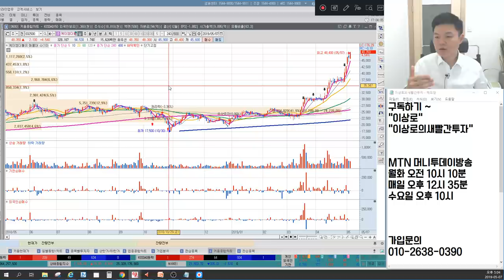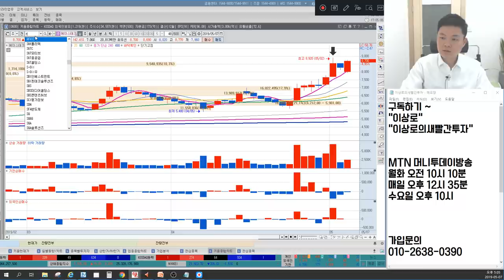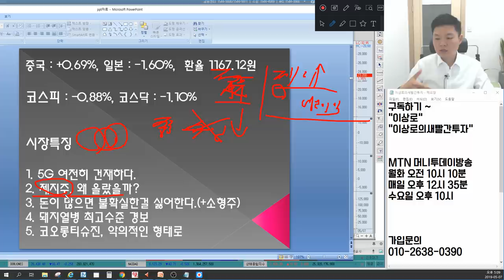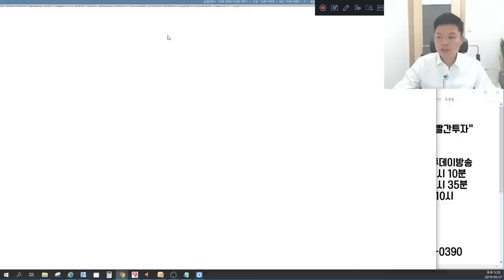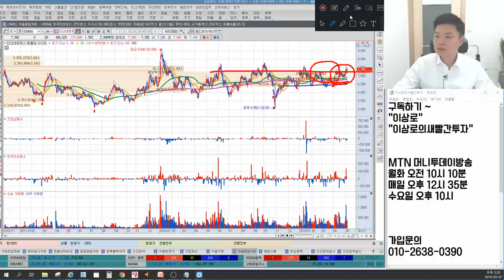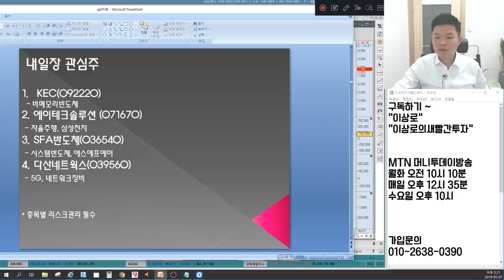코오롱생명과학,코오롱티슈진 인보사 세력입장은? 5G관련주 RFHIC,케이엠더블유,에이스테크 브레이크없다? 제지주 태림포장,삼보판지 신고가갈까? 언론에 나오지않는 마감시황&관심주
5월 7일 장마감후 꼭 알아야할 주식 마감시황과 내일장 관심주 5선 지금 확인하세요~

1. 5G 여전히 건재하다.
2. 제지주, 왜 올랐을까?
3. 돈이 많으면 불확실한걸 싫어한다.(+소형주)
4. 돼지열병 최고수준 경보
5. 코오롱티슈진, 악의적인 형태로 지속
6. 내일장관심주 공개